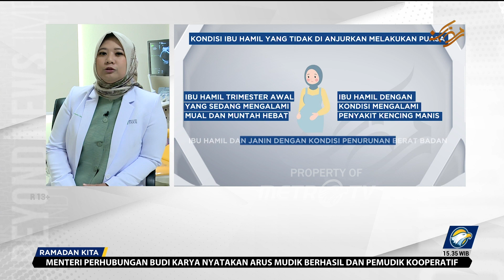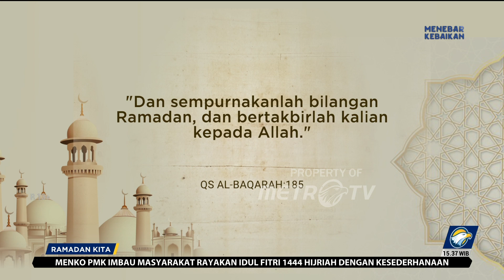Ramadan Kita - Tips untuk Ibu Hamil yang Menjalankan Puasa Ramadan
MetroTV, Dalam menjalankan ibadah puasa memang kita diwajibkan untuk tidak makan dan minum, namun bolehkah ibu hamil mengikuti ibadah puasa dengan tidak makan dan minum, sedangkan janin dalam kandungan membutuhkan asupan nutrisi yang baik dari makanan yang dikonsumsi oleh ibu?
Hal ini akan dijelaskan langsung oleh
Raden Kusuma Dewi, Dokter Spesialis Kebidananan Kandungan RS Yarsi